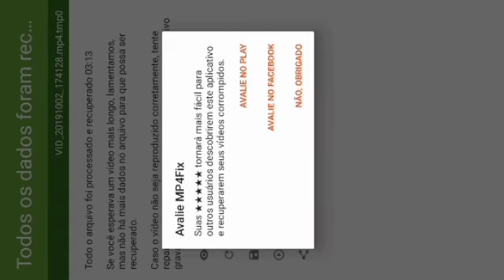Entrevista Com Dr. Carlos Eduardo